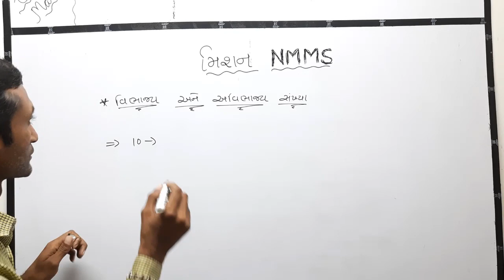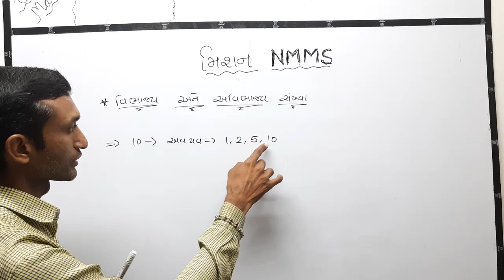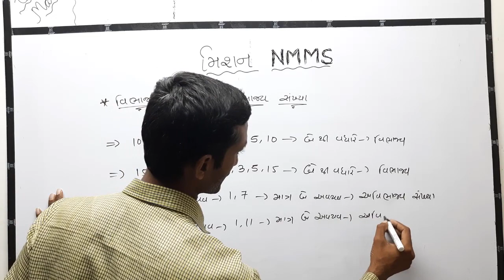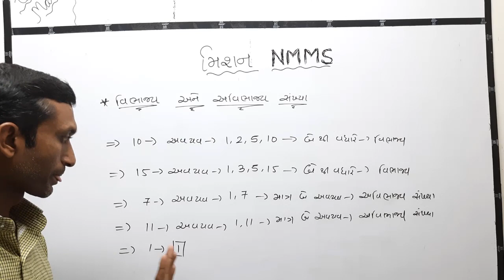nmms video/nmms std 8/std 8 nmms video/NMMS/NMMS VIDEO/વિભાજ્ય અવિભાજ્ય સંખ્યા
nmms video/nmms std 8/std 8 nmms video/NMMS/NMMS VIDEO